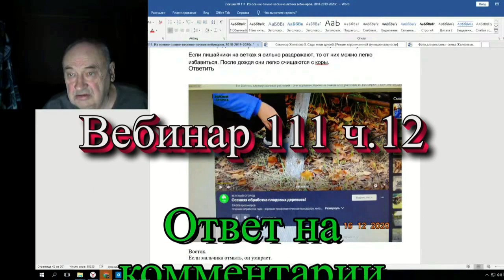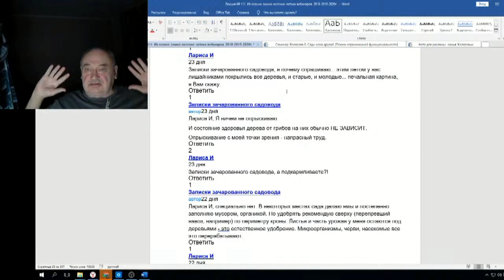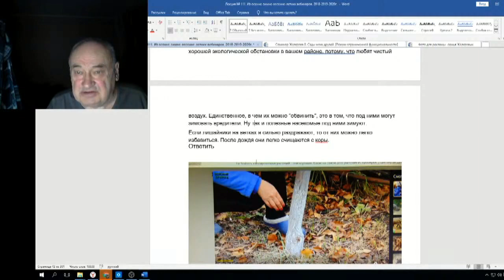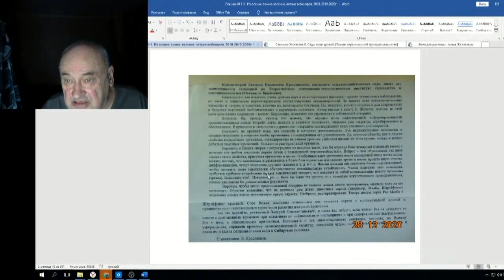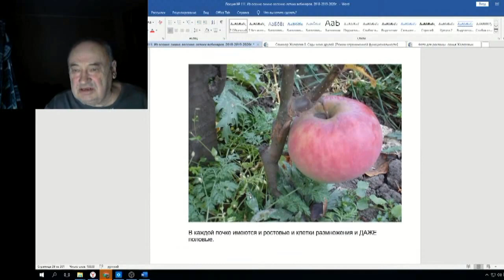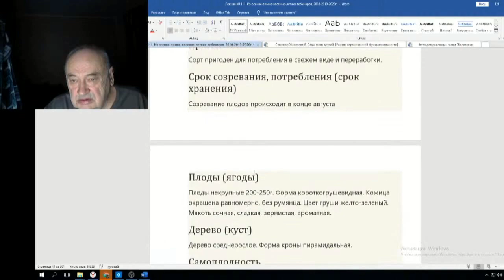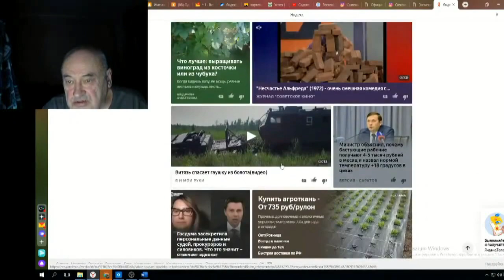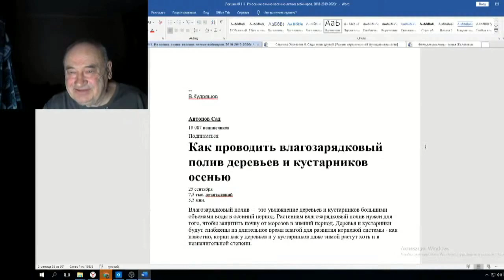Железов Валерий Вебинар 111 ч 12 Ответ на комментарии Ларисы